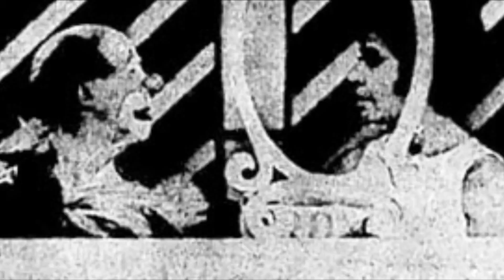#334 anaariel atriz novelas grande talent love like saudades globoplay compartilhe god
MEU MUITO OBRIGADO À TODOS
QUE DISPONIBILIZA, SEUS ACERVOS NA
INTERNET

créditos:
@TV COFADA